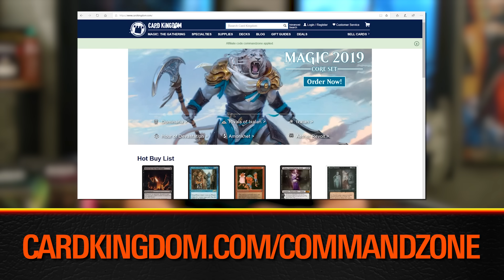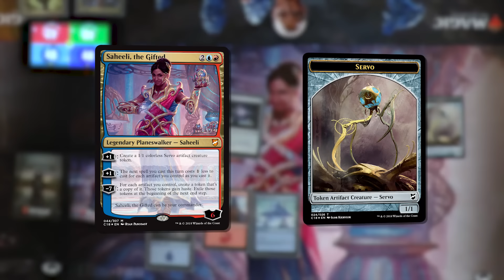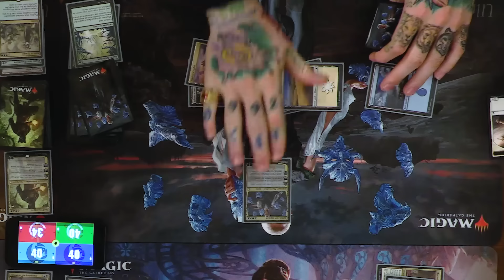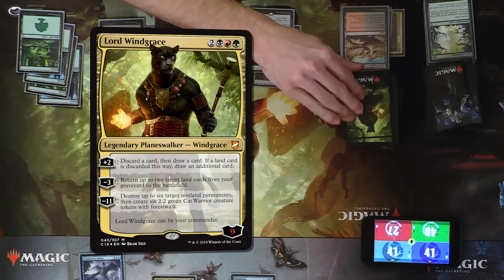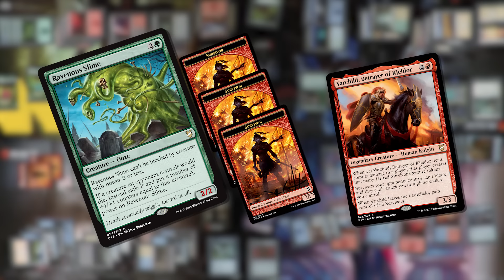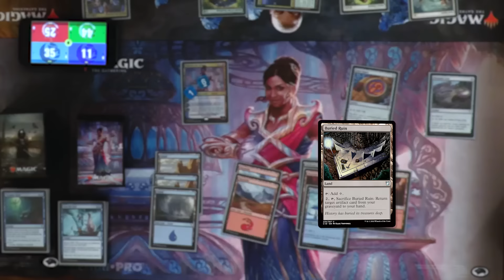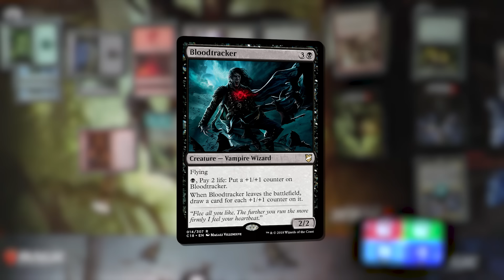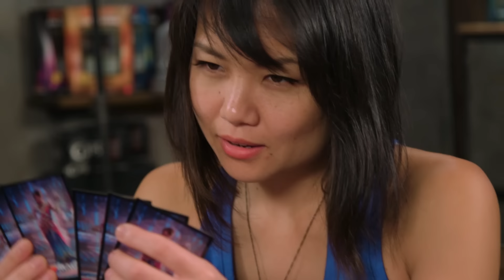Commander 2018 w/ Kyle Hill and Cassius Marsh | Game Knights 20 | Magic the Gathering EDH Gameplay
SHOW NOTES:

It's time to battle-it-out with the brand new Commander 2018 decks!

We've got first time guest Kyle Hill (Because Science on YouTube) facing off against returning fan favorites Mel Li and NFL player Cassius Marsh.

How will these planeswalkers-as-commanders change the normal EDH political dynamics? What new cards will make the biggest splash? And most importantly...

Who will emerge victorious? ONLY ONE MAY STAND!!

Huge thanks to UltraPro - @UltraProIntl) for sponsoring this episode and providing awesome prizes for our giveaways! Be sure to check out their new Relic Tokens!

Support us directly, be a part of our community, receive awesome rewards, see Game Knights before anyone else and more

Be sure to enter the contest at the end of the episode for a chance to win swag from UltraPro, Card Kingdom and more!  Winners will be announced on Twitter and Facebook on the evening of Wednesday, August 15th.

Credits:

Terry Robertson - Additional Editing
Lauren Haroutunian - Director of Photography
Jim Funicelli - Sound Recording
Terry Robertson and Geoffrey Palmer - Special Graphics and FX
Danny Batterman - Script Supervisor and L2 Judge
Bonnie Bacevich - Set Design

What life total app do we use?

LIFELINKER:
Lifelinker is the premium Life Counter app for Magic: the Gathering - available for FREE on the Apple and Android App Stores now! Customize your experience and redeem codes from your favorite creators to use their logo as your background when you game! Featuring logos from:

Tolarian Community College
Limited Resources
Loading Ready Run
Numot Gaming
The Mana Source
Magic The Amateuring
The Masters of Modern
Brainstorm Brewery
The Magic Man Sam
Card Kingdom
Commanderin’
Commander’s Brew
SGDoc

...and more! Download Lifelinker today - available on Android and IOS platforms.